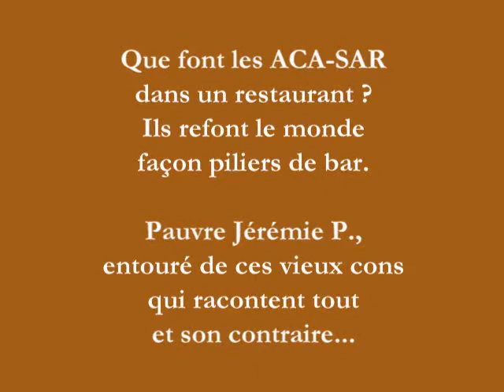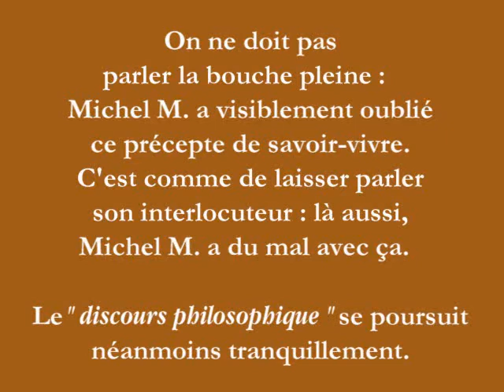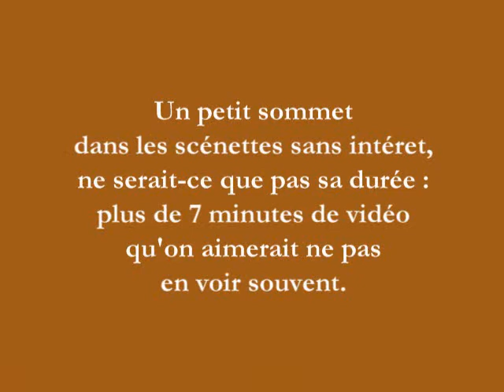8emeVSAR 02 Restau Lyons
Philosophie de très très bas art.